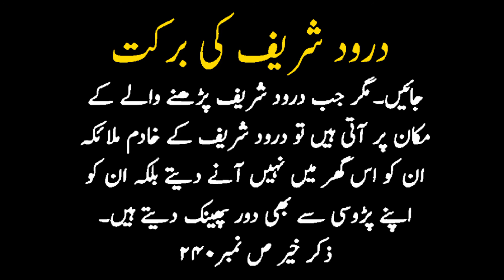Darood e Pak||Darood Sharif Ki Barkat||Darood Sharif in Urdu and Hindi||DDS